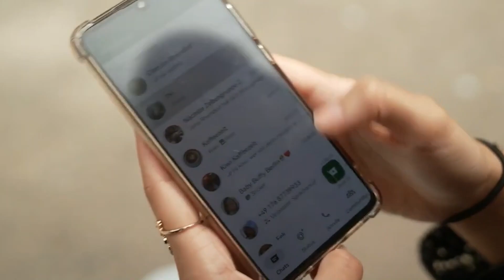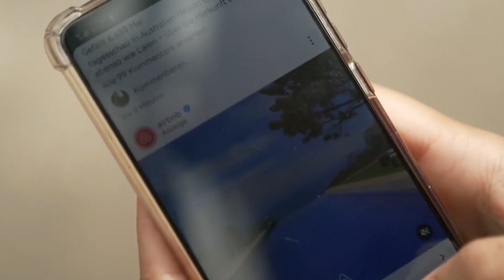USO DEL CELULAR ¿ADICCIÓN O NECESIDAD?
Cuando el uso del teléfono celular te hace perder la libertad.